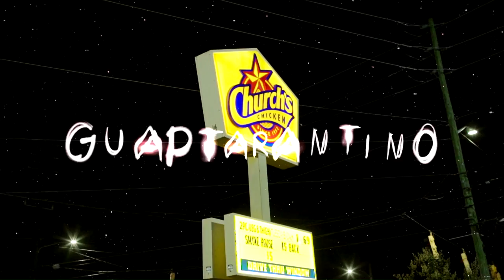Guap Tarantino Feat. Lil Keed "Churches Peppers" (WSHH Exclusive - Official Music Video)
Watch the official music video for “Churches Peppers” by Guap Tarantino Feat. Lil Keed.

Freebandz Entertainment Presents @guaptarantino 's Official Video to his single "Churches Peppers” featuring @1lilkeed. The single appears on his recently released mixtape Charge Em Up.
Shot by: @shotbymgf
Instagram: @officialfreebandzent @guaptarantino @1lilkeed @shotbymgf